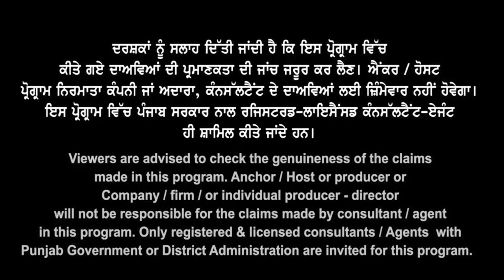Australia Big ਧਮਾਕਾ I 5 to 10th Class Students ਨੂੰ Australia Schooling Visa Start I Mother ਜਾਊ ਨਾਲ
Australia Big ਧਮਾਕਾ I
5 to 10th Class Students
ਨੂੰ Schooling Visa Start
admission Open Mother ਜਾਊ ਨਾਲ